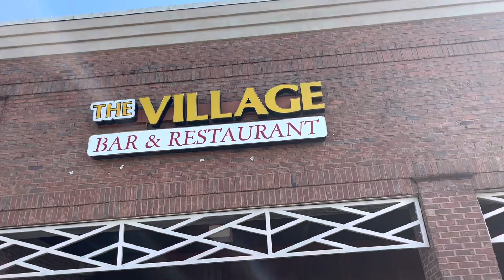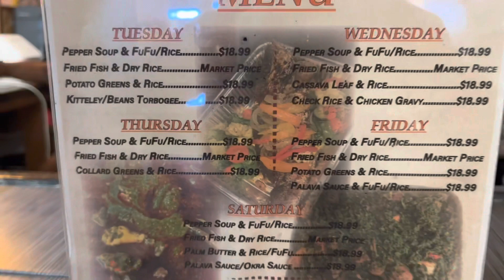To FuFu or NOT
I decided to step out on faith and try something different .

If y’all want to try FuFu head too The Village Bar and Restaurant in Lawrenceville ‼️💕